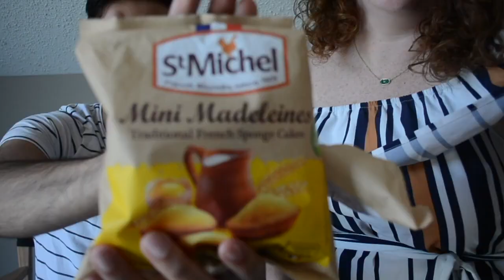AMERICANS TRY FRENCH SNACKS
Snap: @YusofA

Snap: @ashleyyy9656

GO GET SOME TRYTREATS!